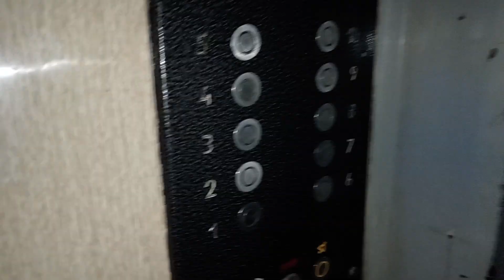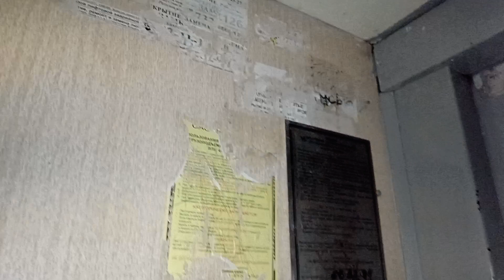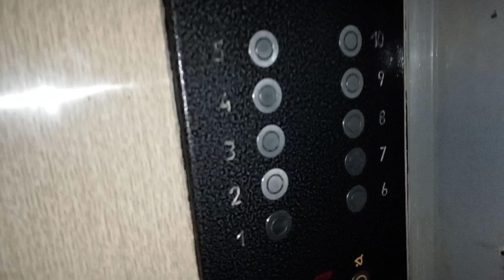(Пересснято). Лифт МЛЗ 1993 Q=400кг. V=0,71м/с. по адресу: г.Гродно, Просп. Клецкова, 23. (Часть 2).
ПРИМЕЧАНИЕ: Подъезд №4.